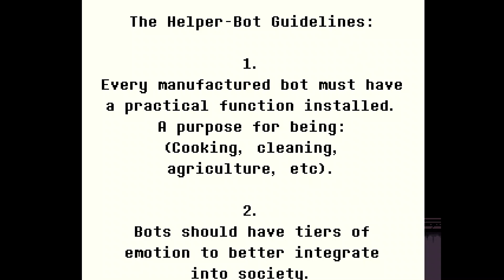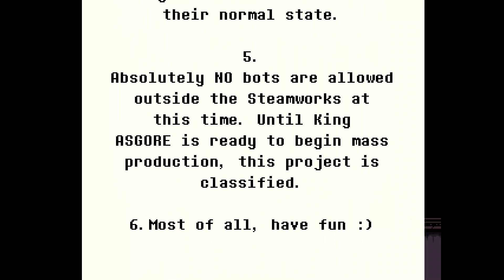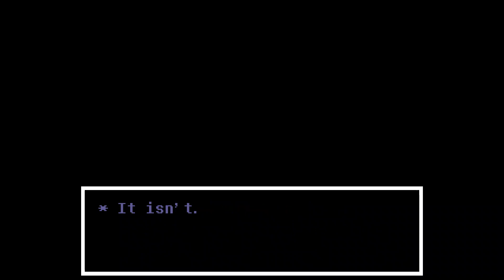Undertale: Yellow (Blind) Episode 14 WORK TIME!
* Howdy I just want to let you know this fangame is not official but was given the thumbs up by Toby.

* Are they doing stupid jobs? ahhh this is going to take forever!